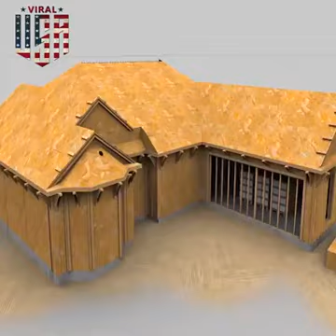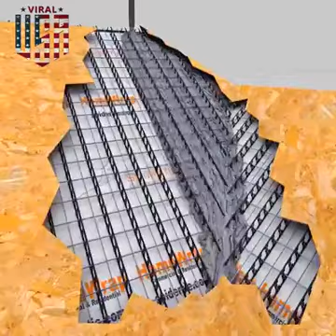بيت التركيب ب20يوم والمبلغ100